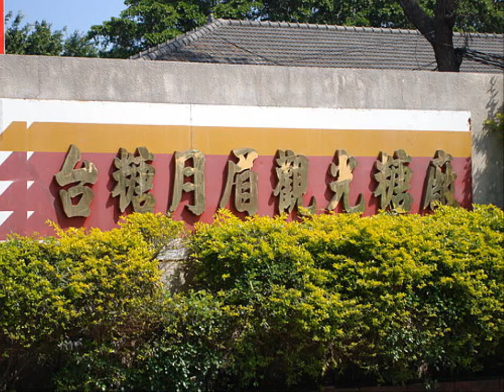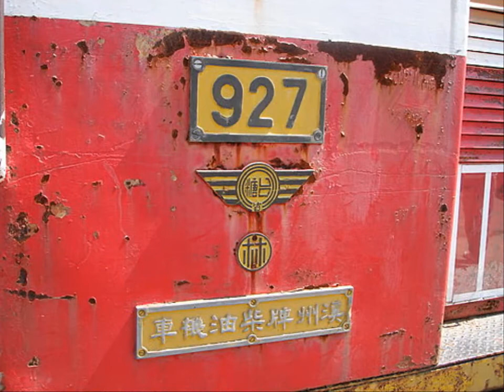台糖興衰篇： 十七(月眉糖廠)